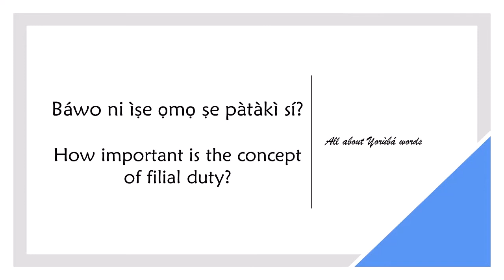How to say FILIAL DUTY in YORUBA